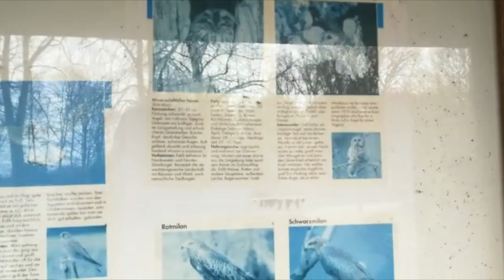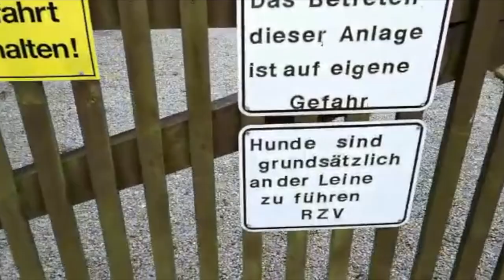Longcreek & Django - Alone in the woods - Ruhrpott Outdoor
Dieses Video muss man auch unbedingt gesehen haben: "Ruhrpott Outdoor und der gespenstische Esel!"